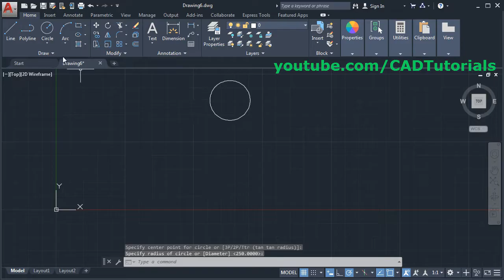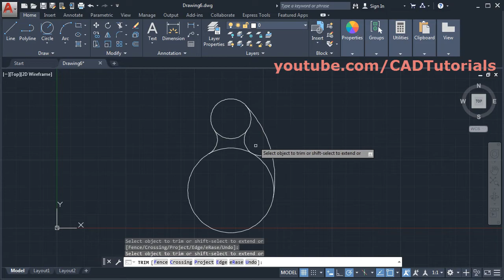How to Draw an Arc Between Two Circles in AutoCAD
How to Draw an Arc Between Two Circles in AutoCAD. This tutorial shows how to draw arc tangent to two circles in AutoCAD. How to draw an arc between two circles. How to draw an arc tangent to two circles. This shows how to use fillet & circle tan tan radius command to create the required arc.